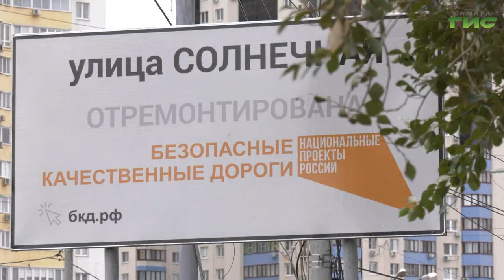В Самаре на улице Солнечной появилась дополнительная полоса для поворота в сторону Пятой просеки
После ремонта на улице Солнечной на проезжей части появился новый поворот - на пятую просеку. Теперь, следуя по центральной улице микрорайона,  можно повернуть направо по стрелке. Раньше этот участок вызывал затруднения у автомобилистов, образовывалась пробка. Но теперь движение стало свободнее. Обо всем подробнее узнал Михаил Ермоленко.